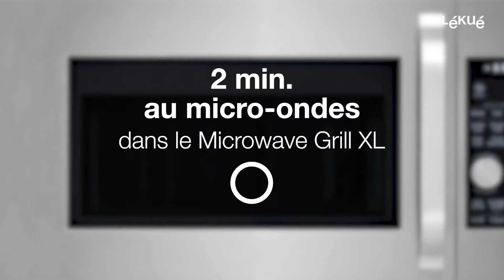Wrap de légumes et fromage feta - Microwave Grill XL | Recettes avec Lékué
La cuisine au grill, avec un micro-ondes ! Une façon simple de cuisiner au grill à la maison. Facile, rapide et propre, pour un résultat grillé savoureux !

Voulez-vous être au courant de toutes nos nouveautés?
Suivez nous!